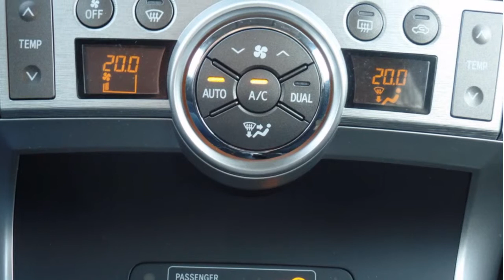Toyota Verso 1.8 VVT-I DYNAMIC BUSINESS